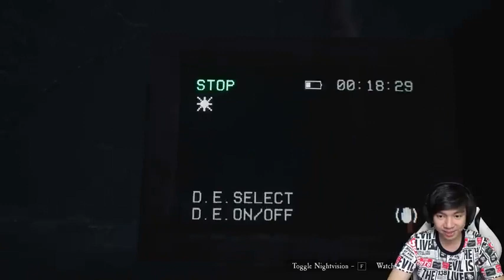MiawAug Ada Makhluk Tak Terlihat Blair Witch Indonesia Part 2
MiawAug's from sound of cat and dog hahaha, i like animal, and i like playing game and i'm a gamer from indonesia ^o^ check out my video while i'm gaming some games, and don't forget to subscribe.

I hope you guys will enjoy my gameplay of some games :),
Be a Milovers and it's make me more happy :)